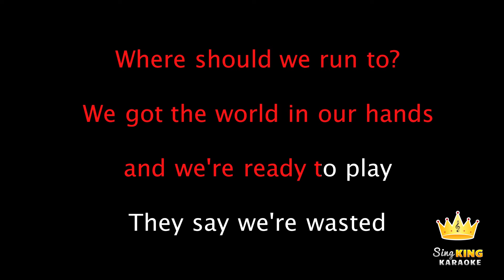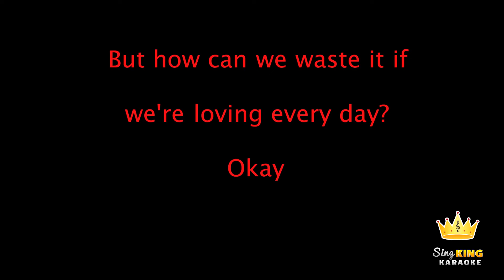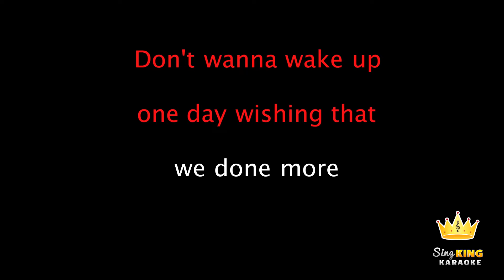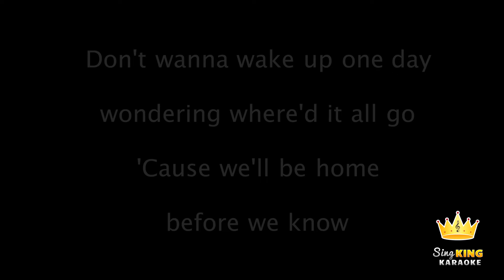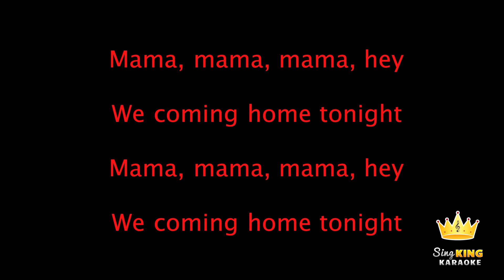Jonas Blue ft. William Singe - Mama (Karaoke Version)